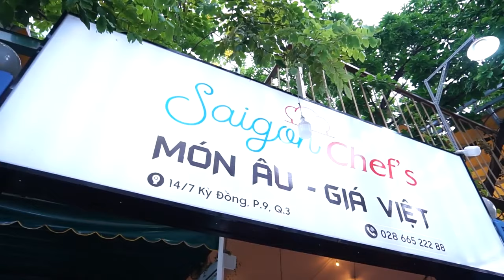Beefsteak ngon nhất Sài Gòn - French restaurant in Saigon - Nhà hàng món Pháp - Giá Việt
THƯỞNG THỨC BEEFSTEAK NGON TUYỆT ĐỈNH CHỈ TỪ 129K

🎉Điều tuyệt vời dành cho những ai yêu thích các món Âu, đặc biệt là beefsteak.
Bạn không cần đi đâu để tìm kiếm, Saigon Chef's sẽ mang đến cho bạn những phần beefsteak ngon tuyệt đỉnh.
🥩Beefsteak được làm từ các phần thịt bò Mỹ đã chọn lọc: thăn nội (Tenderloin), thăn lưng (Ribeye), thăn ngoại (Striploin) làm cho món beefsteak mềm mại, thơm ngọt, dinh dưỡng cao khi thưởng thức.
Có 4 loại sốt: sốt tiêu, sốt nấm, sốt rượu vang, sốt bơ tỏi để chấm kèm.
Nước sốt tại Saigon Chef's được nấu chậm với thời gian hơn 10 tiếng để chiết xuất tinh túy thơm ngon từ xương ống bò kết hợp với những hương vị Âu cao cấp và tốt cho sức khỏe.

💝Còn gì đặc biệt hơn nữa khi thưởng thức beefsteak ngon tuyệt đỉnh chỉ với 129k.
“Món Âu Giá Việt” không đâu sánh bằng Saigon Chef’s.

𝗦𝗮𝗶𝗚𝗼𝗻 𝗖𝗵𝗲𝗳’𝘀 - Nhà hàng Món Pháp giá Việt
🏤 14/7 Kỳ Đồng, Phường 9, Quận 3, TP HCM